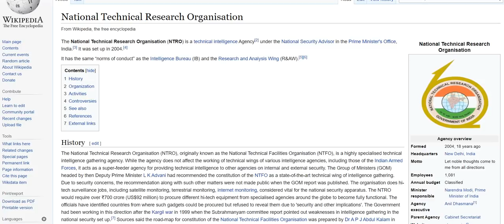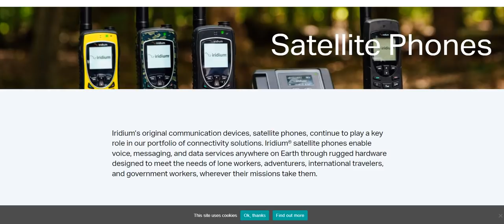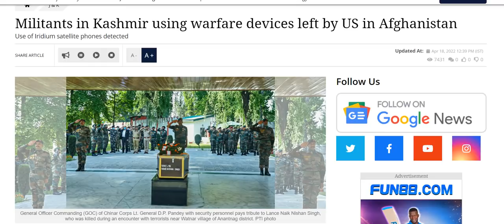Kashmir militants using weapons left by USA in Afghanistan against India, What will Indian Army do ?